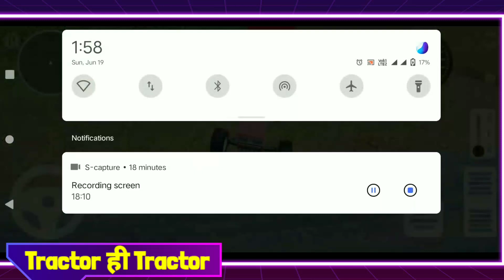tractor wala tractor video tractor cartoon tractor wala cartoon tractor wala tractor gadi tractor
tractor tractor video tractor cartoon tractor wala cartoon tractor wala tractor gadi tractor part-1